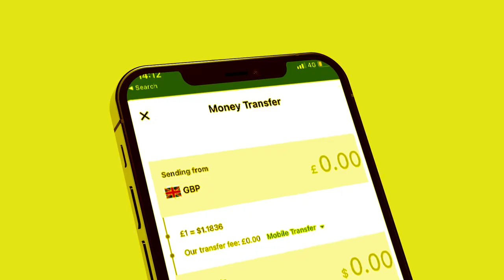War Farxad ah Kenya oo Somaliland aqoonsan Doonta 2023? Xogo Hoose oo helay Safaarada hargaysa?